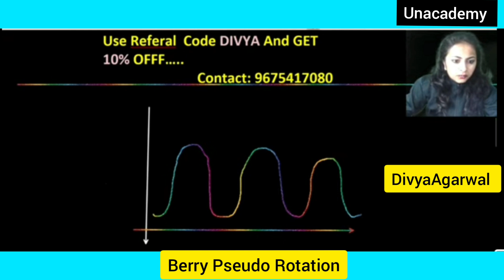Berry Pseudo Rotation chemical Bonding#Unacademyplus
follow  for chemistry related free data
1)learn from ur favourite educator
2)Dedicated doubt sessions
3)One Subscription ,Unlimited access

dec 2 onwards 2019